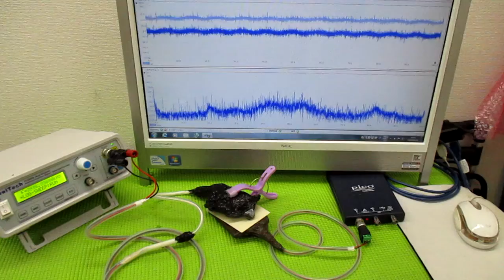超音波と表面弾性波 ultrasonic-labo